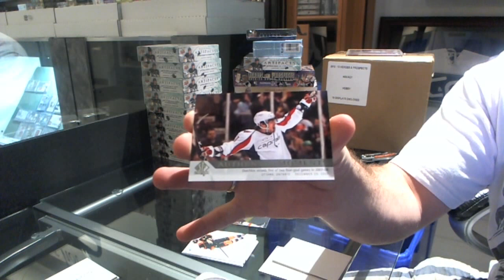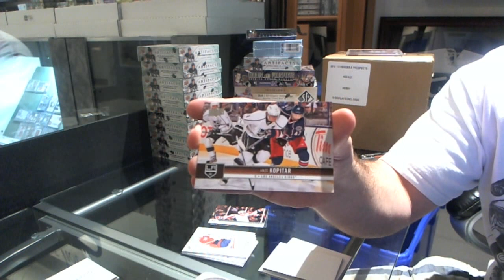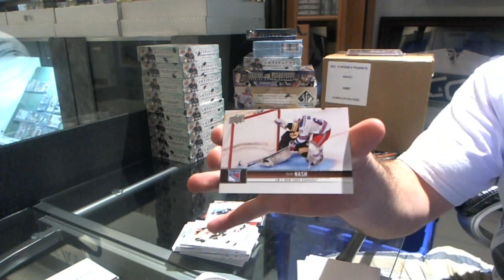hockeyrulz's 12-13 UD SP Authentic Hockey Box Break #2